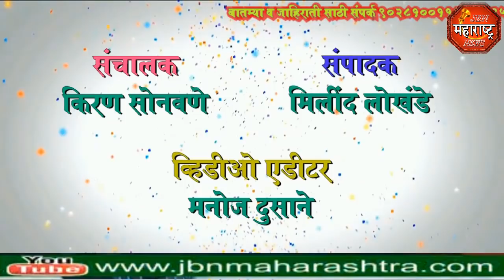jbn maharashtra news jalgaon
वाकी खुर्द ग्रामपंचायत निवडणुकीत विजयी झालेल्या उमेदवारांच्या समर्थकांचा जल्‍लोष